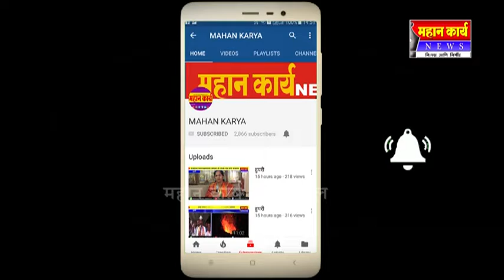कुन्नूर येथे नॅशनल जर्नेलिस्टच्यातिने पत्रकार ओळखपत्राचे वितरण